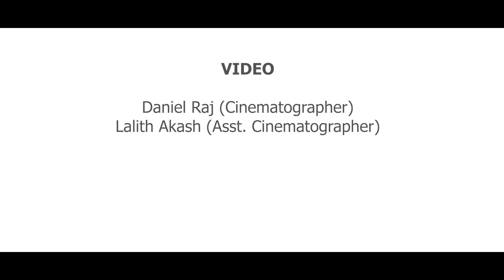Ennai Nan Tholaitheney - Tamil Love Album Song | Santhosh | Jerome | Surya infusics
"390  pandemic miles ….for the LOVE’s single  panoramic  smile."

Ennai Nan Tholaitheney...an untold love of the couples, proving their love in LONG DISTANT RELATIONSHIP at the end with a final lovely meet .

Listen to "Ennai Nan Tholaitheney" Album on your favorite Streaming Platforms :-